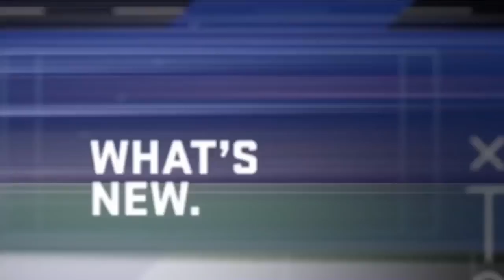Madden NFL 20 - Parody Trailer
Enjoy watching Parody vid untill the official ones!
It's not Madden20, not Madden19... It's Madden18, I made this vid from. lol